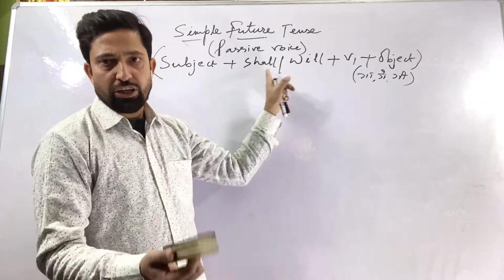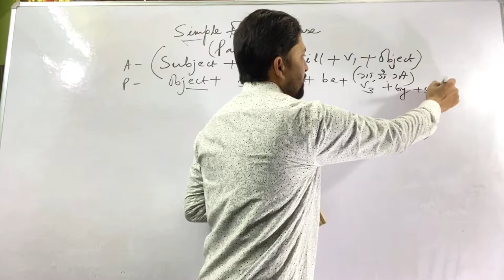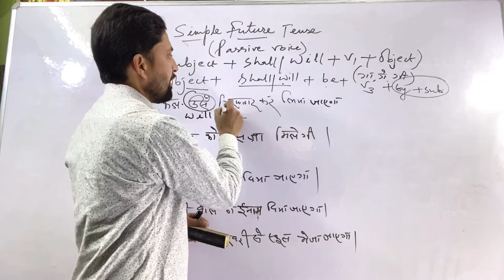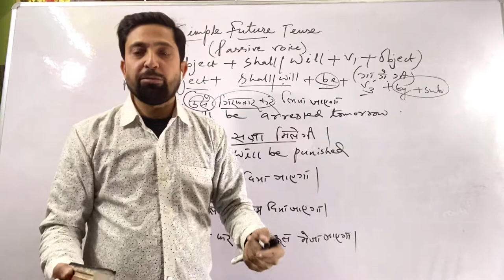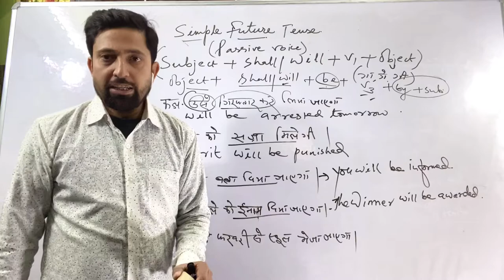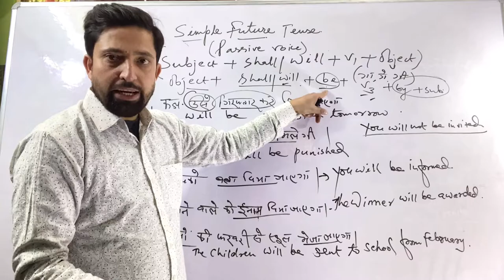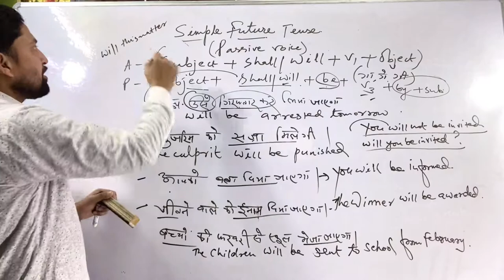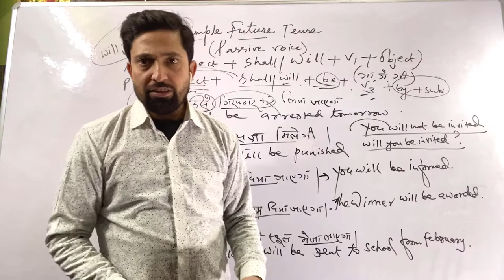Simple Future Tense Passive Voice ||Affirmative || Negative| InterrogativeSentences ||English Wallah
A passive voice construction is a grammatical voice construction that is found in many languages.[1] In a clause with passive voice, the grammatical subject expresses the theme or patient of the main verb – that is, the person or thing that undergoes the action or has its state changed.[2] This contrasts with active voice, in which the subject has the agent role. For example, in the passive sentence "The tree was pulled down", the subject (the tree) denotes the patient rather than the agent of the action. In contrast, the sentences "Someone pulled down the tree" and "The tree is down" are active sentences.

Typically, in passive clauses, what is usually expressed by the object (or sometimes another argument) of the verb is now expressed by the subject, while what is usually expressed by the subject is either omitted or is indicated by some adjunct of the clause. Thus, turning an active sense of a verb into a passive sense is a valence-decreasing process ("detransitivizing process"), because it syntactically turns a transitive sense into an intransitive sense.[3] This is not always the case; for example in Japanese a passive-voice construction does not necessarily decrease valence.[4]

Many languages have both an active and a passive voice; this allows for greater flexibility in sentence construction, as either the semantic agent or patient may take the syntactic role of subject.[5] The use of passive voice allows speakers to organize stretches of discourse by placing figures other than the agent in subject position. This may be done to foreground the patient, recipient, or other thematic role;[5] it may also be useful when the semantic patient is the topic of on-going discussion.[6] The passive voice may also be used to avoid specifying the agent of an action.